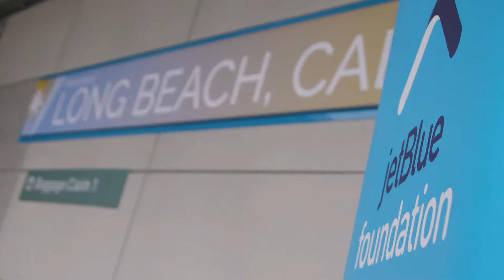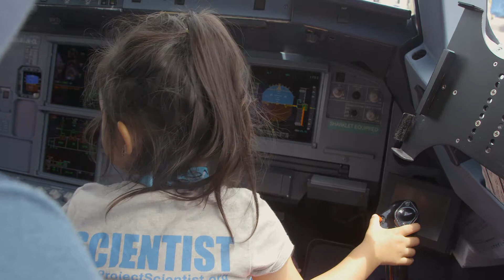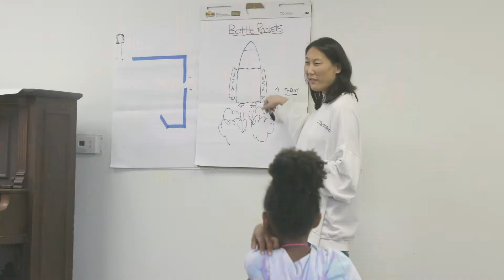Project Scientist Partners with the JetBlue Foundation to Inspire Girls in STEM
We are so proud to be partnered with the JetBlue Foundation! Together, we are showing girls the endless opportunities they have in aerospace.